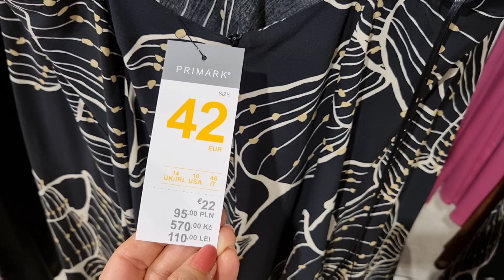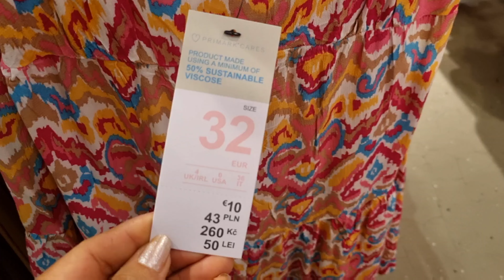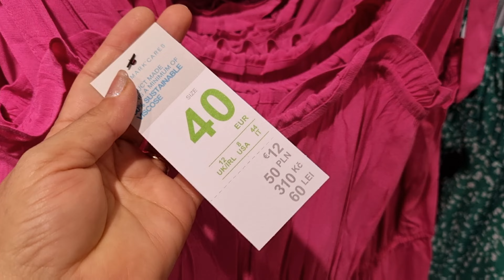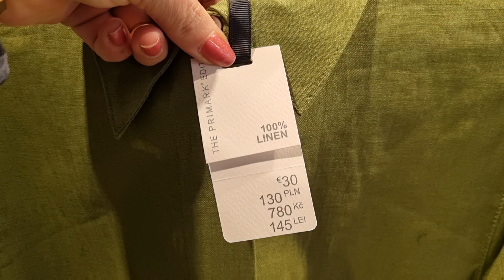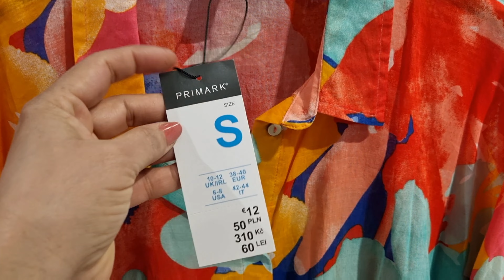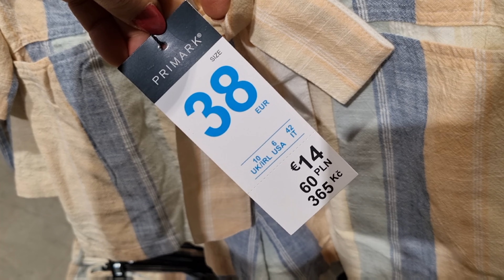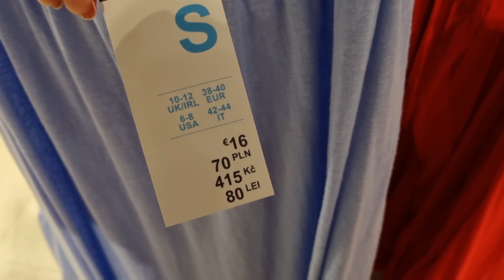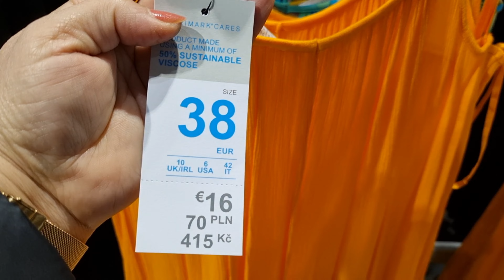Primark Women's New Collection / MAY 2023